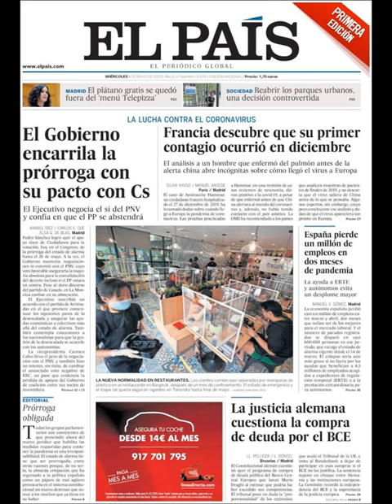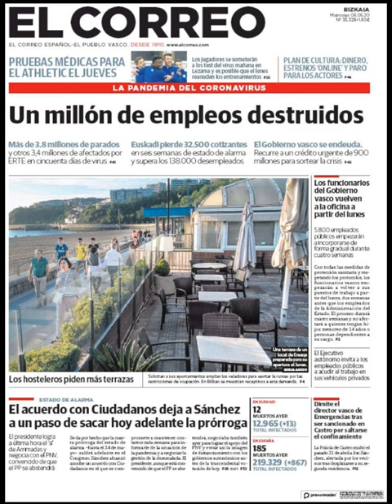Noticias Miércoles 6 Mayo 2020 Principales Titulares Portadas Diarios Periódicos España Spain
Principales Titulares de Noticias en Portadas Diarios Periódicos Españoles del Miércoles 6 de Mayo de 2020 ¿Que le Parecio este día?